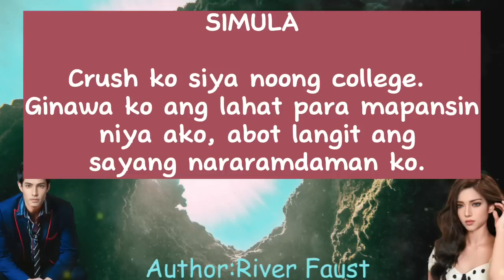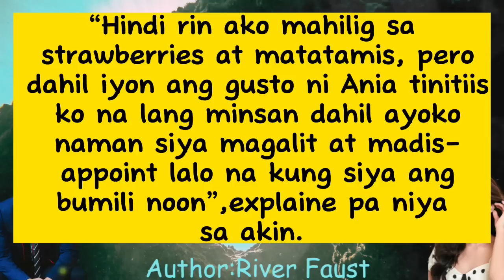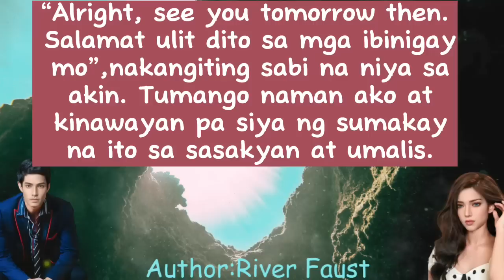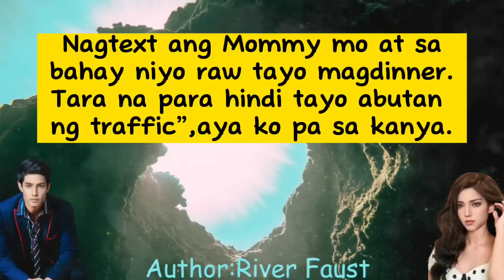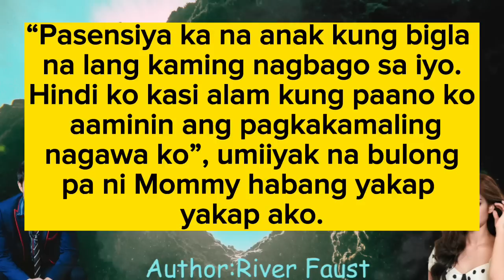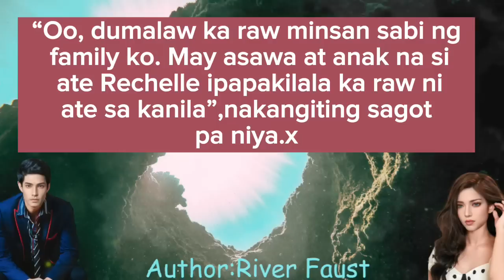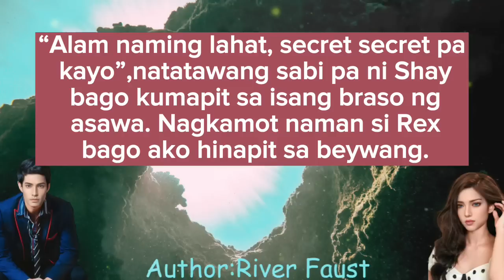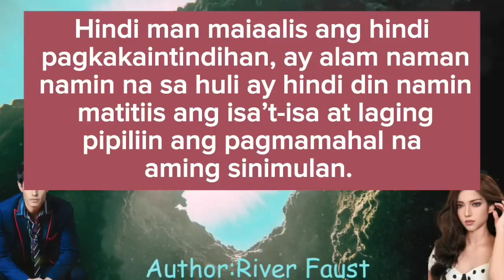RIVER FELL IN LOVE((COMPLETED/FULL STORY))//COLLEGE LIFE SERIES #2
STORY OF RIVER & REX!
ENJOY READING!